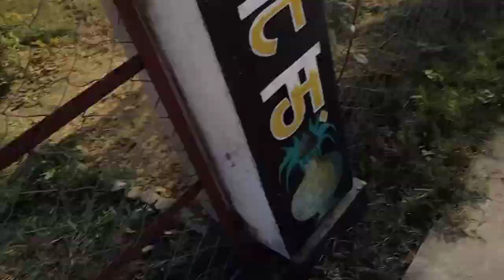Same same but difflant No money 🤑 No honey 🍯/Normal day vlog// 😄😄😄familyvlog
Same same but difflant No money 🤑 No 🍯/Normal day vlog// 😄😄😄familyvlog
Anil sunar vlogs